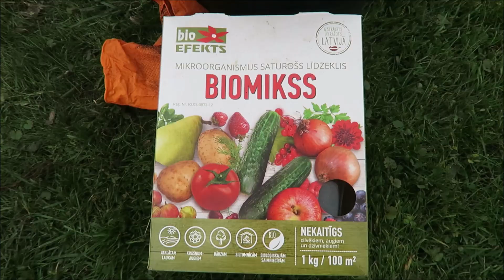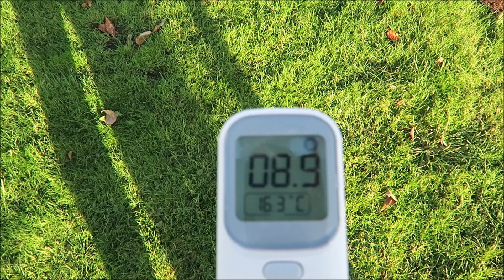Мои экзотические растения: новинки из Чехии, новая теплица, посадка азимины 68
У меня новички из чешского питомника Adavo: кумкват Мейва, апельсин Тарокко нуцелярный и азимина Летнее наслаждение. Пересадка в ролике.
Сбылась многолетняя мечта по теплице: алюминиевый каркас, закалённое стекло. Качество исполнения - космос ))).